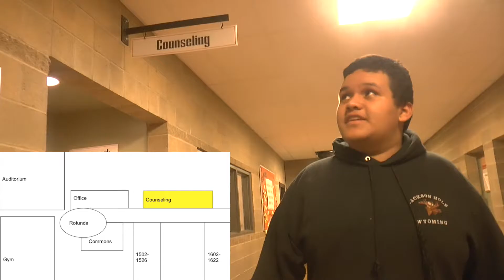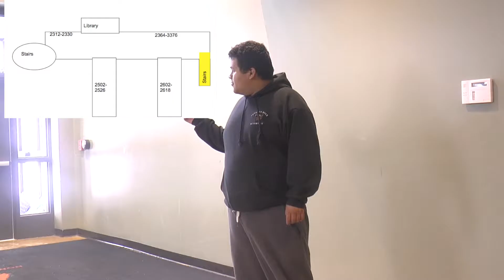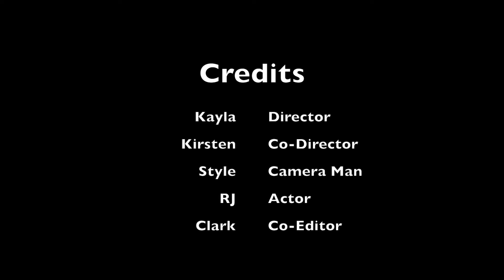Tour of the School by Kayla, Kirsten and CO.